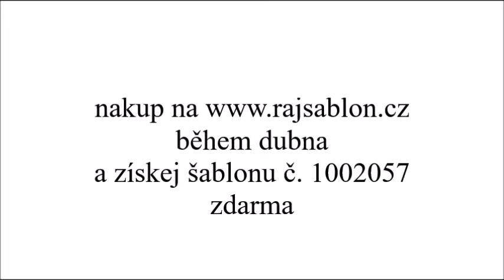Velikonoční vajíčka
Namalujte si pomocí šablon originální velikonoční vajíčka